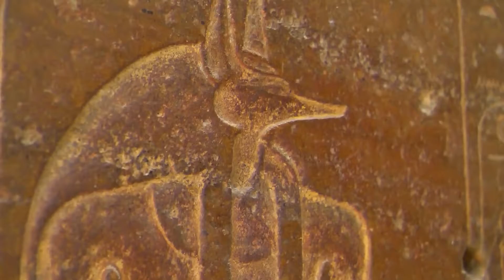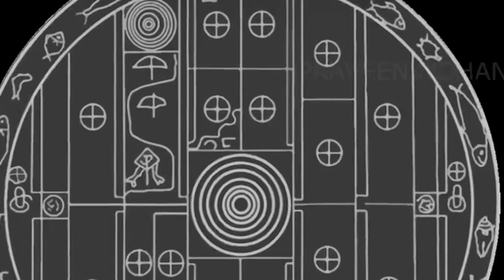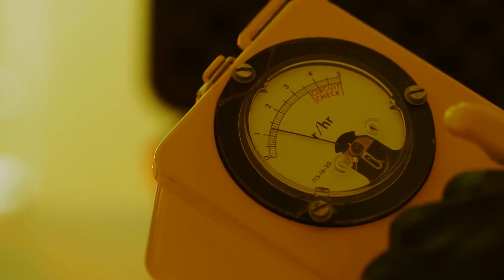Top 10 Portals to the Beyond That Exist on the Planet